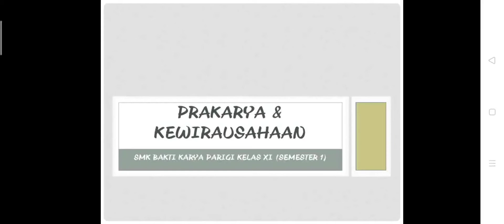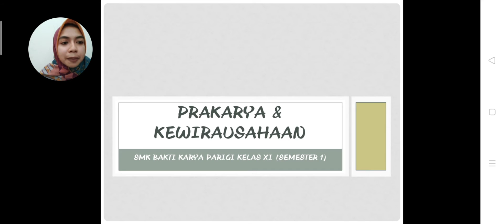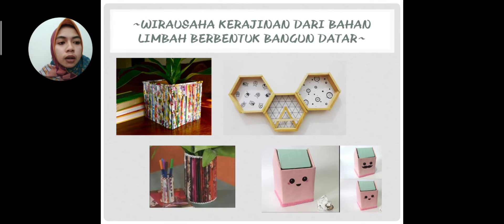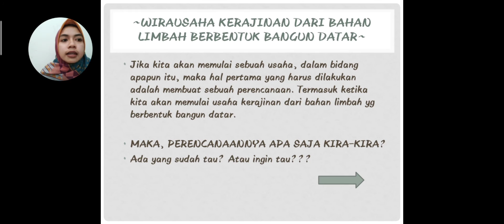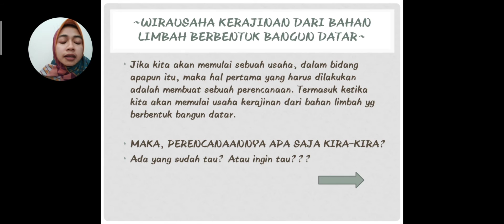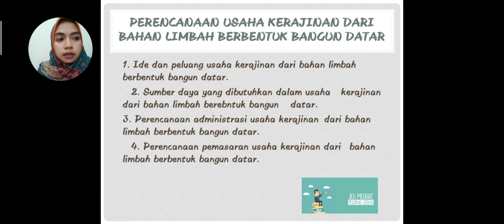WIRAUSAHA KERAJINAN DARI BAHAN LIMBAH BERBENTUK BANGUN DATAR (KELAS XI)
Materi ajar Bab 1"Wirausaha kerajinan dari bahan limbah berbentuk bangun datar" Kelas XI Semester 1